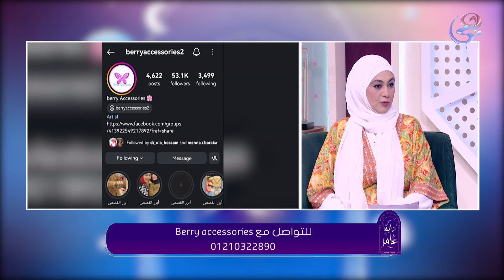دايما عامر - بيري أحمد في ضيافة دعاء عامر - 21-10-2024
دايما عامر - بيري أحمد في ضيافة دعاء عامر - الحلقة الكاملة - 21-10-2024